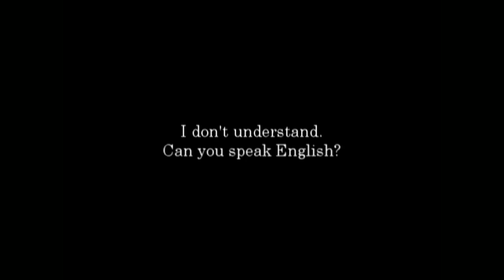The Reverie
The Winner of the Shanghai Student Film Festival "Best in Fest" award.  By high school senior Natalie James.